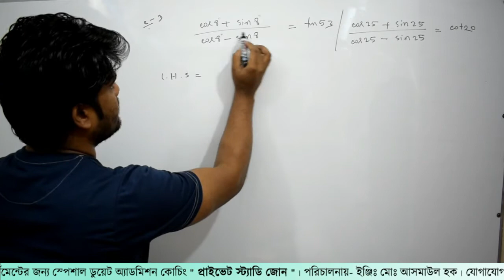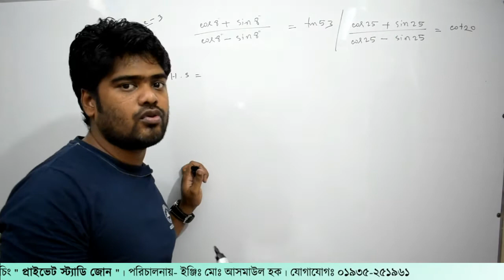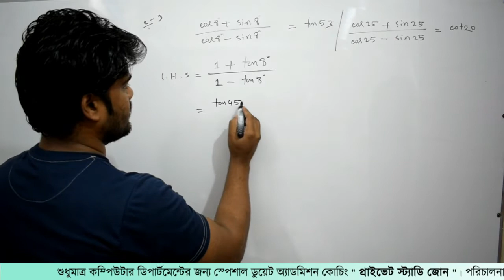32. ক্লাস-৩। ত্রিকোনমিতি পর্ব- ৩২ | Private Study Zone